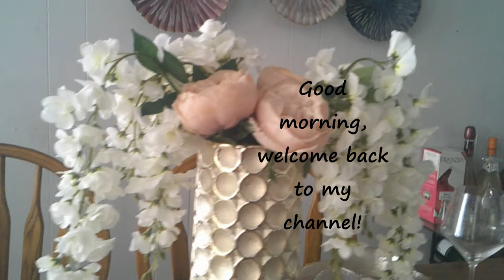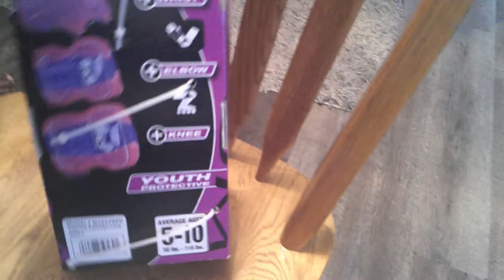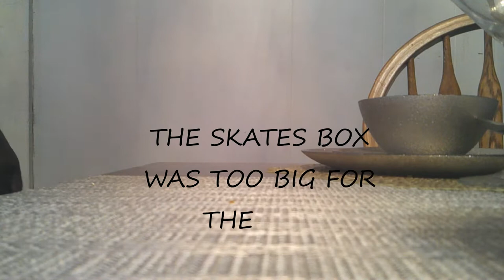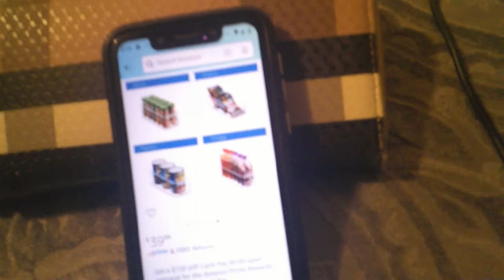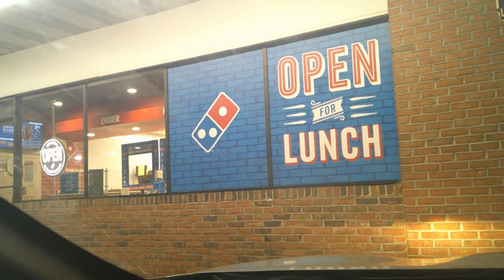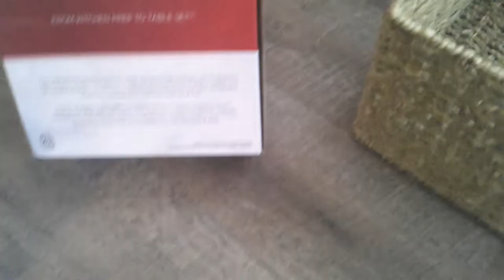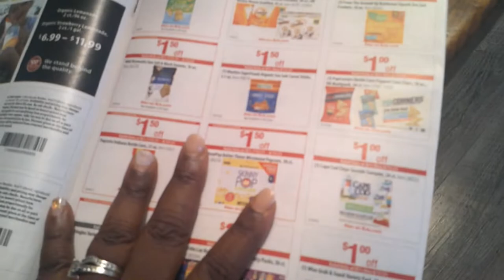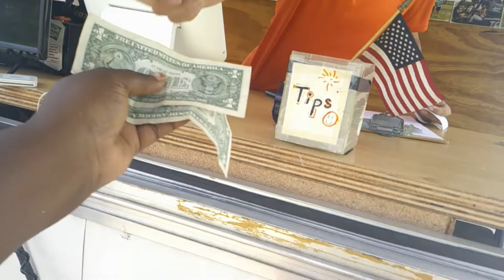WeeklyVLOG AmazonPurchase BirthdayGifts Ross MiniHaul HelicopterRide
From birthday gifts, singing happy birthday to one of our princesses to a helicopter ride PLUS more!.

INFORMATION on the helicopter ride: "Leading Edge Helicopters"
Location: Daytona Beach Florida Flea Market, 1425 Tomoka Farms Rd